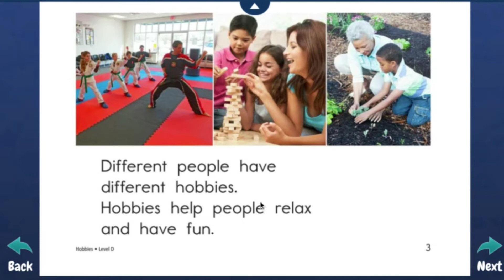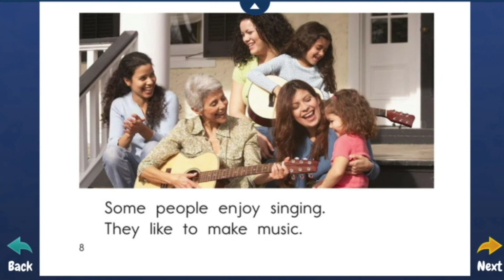Hobbies/ Hobbies to Try / How? Let's Read and Learn! سرگرمی‌ها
Hobbies to try/ how? let's read and learn